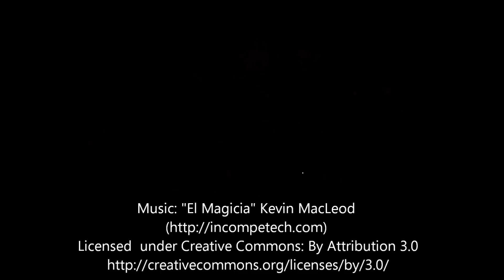flowstaff freestyle (Flowtoys)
the site for free nunchaku tricks, tutorials, and more.

If you want to know more about freestyle nunchaku, check "The Freestyle Nunchaku E-book", in this